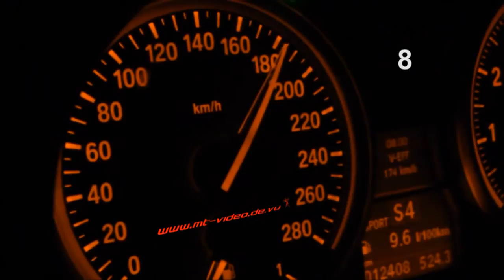E92 335i LCI (N55) : 100-200 Km/h